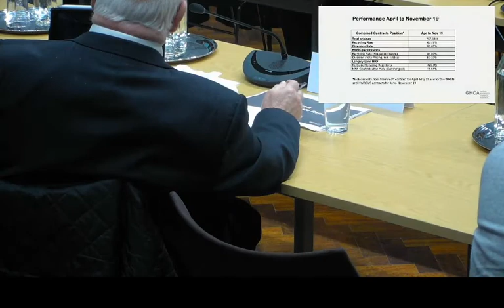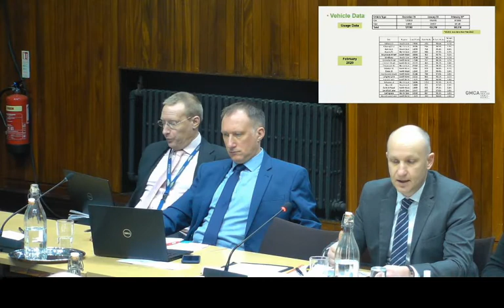12.03.20 - GMCA Waste Committee